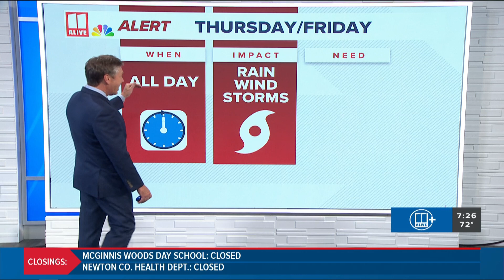Could Hurricane Helene strengthen again? What we know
11Alive's Weather Impact Team explains how rapid intensification works with hurricanes.